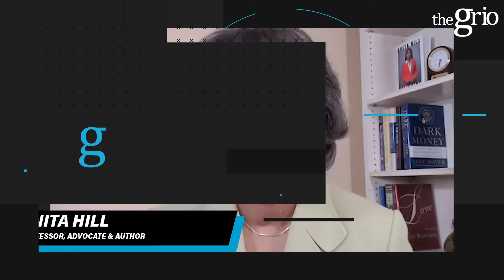Anita Hill on 30 Year Fight For Gender Equity and Survivors Rights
Since Anita Hill’s testimony against then-Supreme Court Nominee Clarence Thomas in 1991, Hill shares the progress she’s seen America make in supporting survivors of sexual assault and harassment in the 30 years following her public claims of harassment against Justice Thomas.